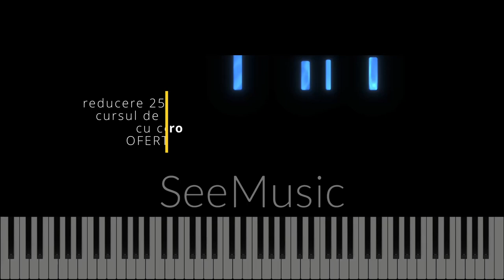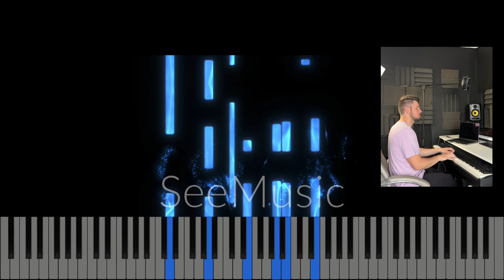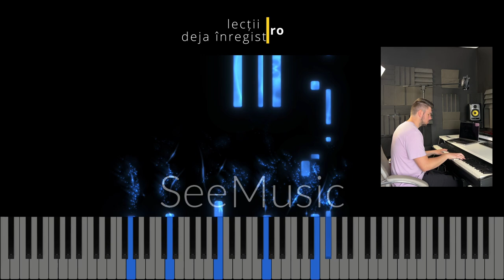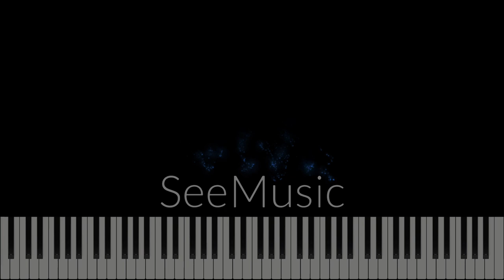Dragostea Ta - 1907 - Instrumental Pian - Negativ Pian - Tutorial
Gama : Re Major
Tempo : 70
Compozitor : Matias Mihalcea